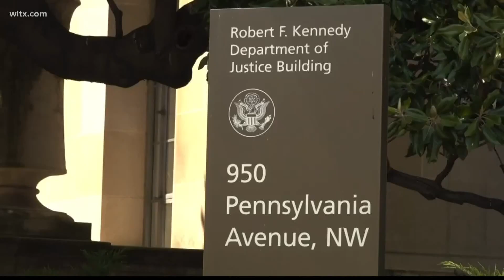US appeals court lets Texas temporarily resume abortion law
A federal appeals court Friday night quickly allowed Texas to resume banning most abortions, just one day after clinics across the state began rushing to serve patients again for the first time since early September. More